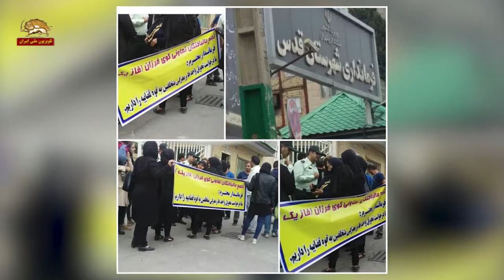اعتراض سپرده گذاران کاسپین